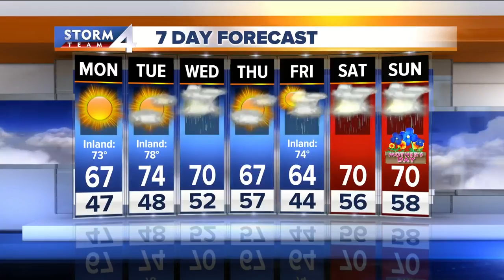Nothing but blue skies Monday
No rain expected until Wednesday.